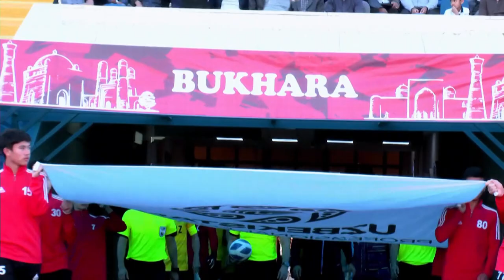BUXORO 2:2 NEFTCHI Coca-Cola Superliga | 7-tur